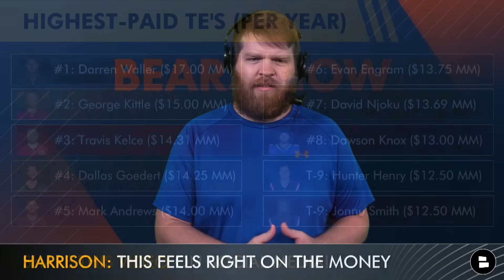BREAKING: Cole Kmet Signs 4-Year Contract Extension With Chicago Bears | Full Details & Bears News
Cole Kmet has signed a contract extension with the Chicago Bears, according to multiple reports. After a solid 2022 NFL season, the Bears ink Justin Fields’ safety blanket to a long-term contract. Kmet becomes one of the 10 highest-paid tight ends in the NFL on a 4-year contract, which keeps him in Chicago through the 2027 NFL season. Chicago Bears now host Harrison Graham breaks down the full details of the Cole Kmet contract extension on today’s show!

Love Da Bears? Then like this Chicago Bears Now YouTube video!

Cole Kmet contract extension details:
4 years
$50 million total
$32.8 million guaranteed
$20 million first-year cash

The Cole Kmet contract extension is the first extension Bears GM Ryan Poles has given out in his tenure. Could Bears safety Jaylon Johnson or wide receiver Darnell Mooney be up next?

The comment section is calling your name:
- 1-word reaction to Cole Kmet’s extension?
- Grade the Cole Kmet contract! A, B C, D or F

Cole Kmet Career Stats:
- 2020: 28 Rec, 243 Yds, 2 TD
- 2021: 60 Rec, 612 Yds, 0 TD
- 2022: 50 Rec, 544 Yds, 7 TD

Don't miss a Chicago Bears video. Follow Harrison on Instagram

2022 Bears Stats Leaders - Defense (Returning Players):
- Jaquan Brisker: 104 TKL, 5 TFL, 4 Sack, 2 PBU, 1 INT
- Eddie Jackson: 80 TKL, 1 TFL, 6 PBU, 4 INT
- Kyler Gordon: 71 TKL, 2 TFL, 6 PBU, 3 INT
- Jack Sanborn: 64 TKL, 5 TFL, 2 Sack
- Justin Jones: 52 TKL, 12 TFL, 3 Sack, 4 PBU
- Jaylon Johnson: 35 TKL, 7 PBU, 1 TFL
- Trevis Gipson: 31 TKL, 3 Sack, 4 TFL, 3 PBU

The Bears have also signed OL Aviante Collins and waived OL Lorenz Mets in a pair of roster moves today. Chicago Bears GM Ryan Poles is always looking to improve the Bears roster and Collins has a bit of experience. He was a 2017 UDFA out of TCU and signed with the Vikings. Collins played in 5 games with Minnesota over several seasons and played in 2 games with the Cowboys last season. The Bears offensive line is much improved on paper, but the depth still has major question marks.

Join the Noti Gang at Bears Now by Chat Sports so you never miss a video!

Who is Aviante Collins?
- College: TCU (2012-16)
- 2017 Vikings UDFA
- 7 games played, 1 start
- Guard / Tackle flexibility
- 30 years old

Click that YouTube share icon and help spread Bears Now to more viewers!